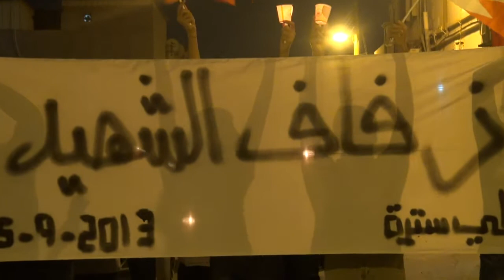سترة سفالة : مسيرة "زفاف الشهيد " 15/9/2013 | Bahrain